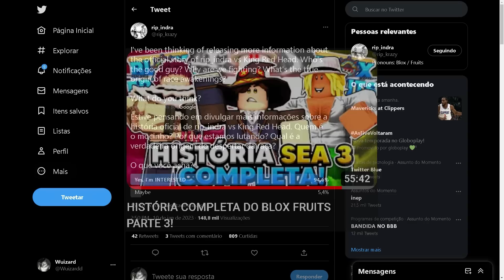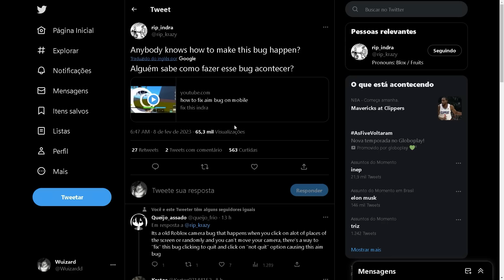FINALMENTE O UPDATE 20 SENDO FEITO NO BLOX FRUITS!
◆Nesse vídeo de notícias Blox Fruits eu falo sobre algumas coisas dos novos Updates do Blox Fruits e sobre o Update 18, no vídeo eu falo sobre as novas produções no Blox Fruits, como reworks de espadas, história oficial do Blox Fruits e mais.